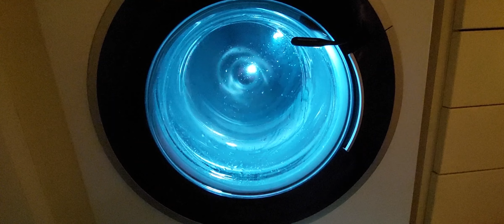Blomberg darks final spin.